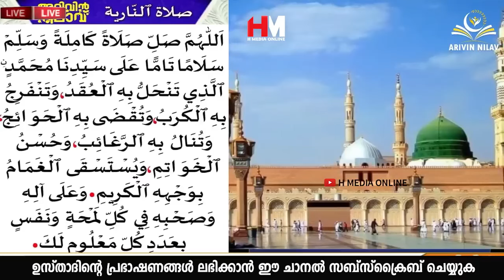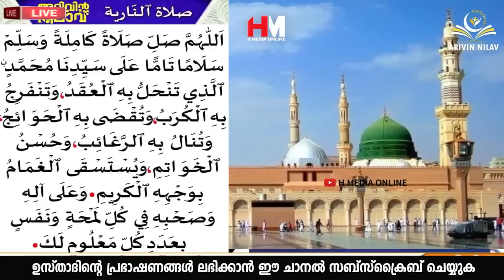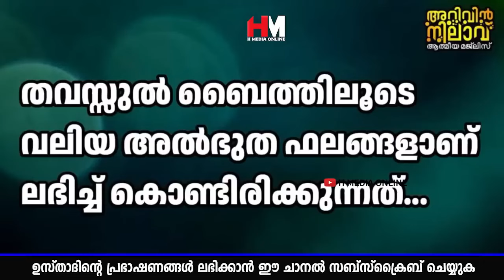പ്രയാസങ്ങൾ ടെൻഷനുകളും ഇതുകൊണ്ട് നീങ്ങിക്കിട്ടും | Safuvan Saqafi Pathappiriyam | Arivin Nilav Speech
Assalamualaikum,

Topic :-
പ്രയാസങ്ങൾ ടെൻഷനുകളും ഇതുകൊണ്ട് നീങ്ങിക്കിട്ടും
Safuvan Saqafi
Arivin Nilav